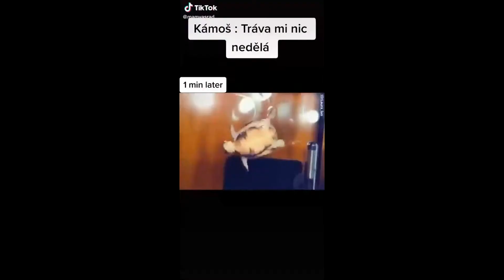This french bulldog can sing a Tiktok etude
Indeed he can and he's pretty impressive :-D. Oh and we have finally a new song in the intro, btw! If you noticed ...

🎧 Streaming links:
Flow: